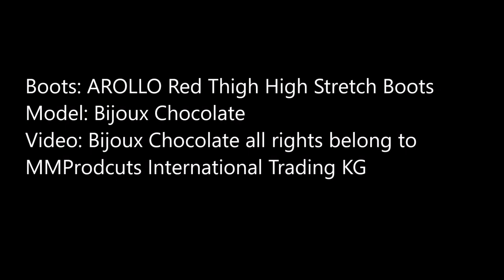Red stretch boots on the royal throne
The AROLLO Thigh High High Heel Plateau Boots in red deserve no other place than the royal throne. Bijoux Chocolate´s opinion. @Bijoux.Chocolate